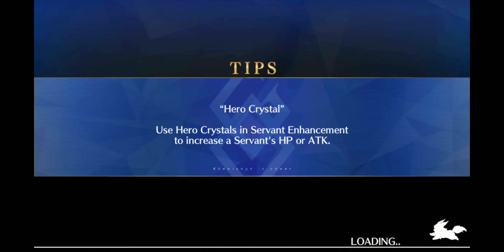Fate/Extra CCC Collaboration SE.RA.PH Second Ballet Event Act 2 - The False-Stepped Coppélia (1/5)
Poor Tamamo Cat